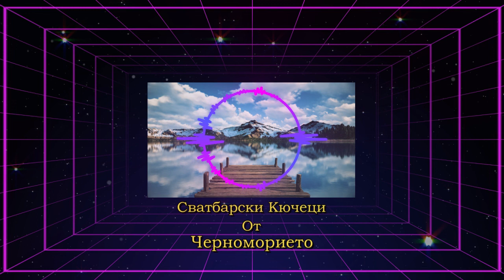Орк. Райски Звуци Кючек - Брестак